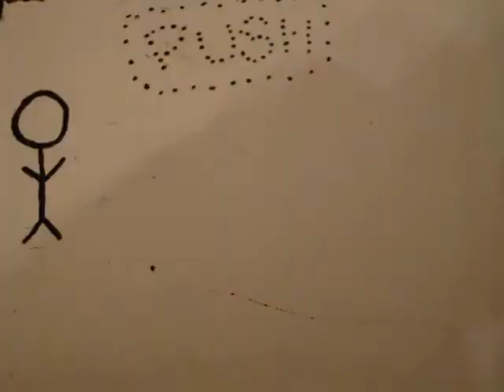Stop Motion #2: Peace Bomb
SONG:
Loser
- Cute Is What We Aim For